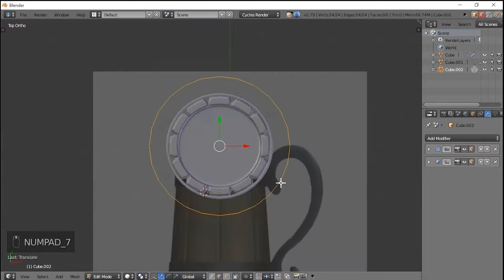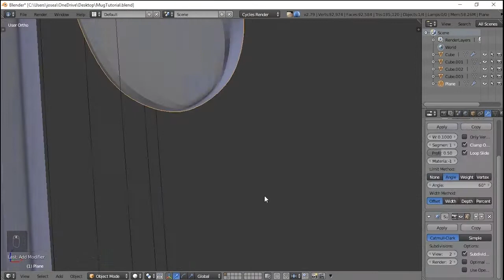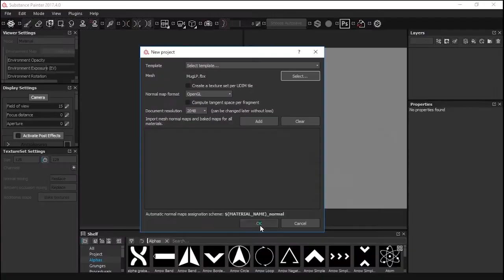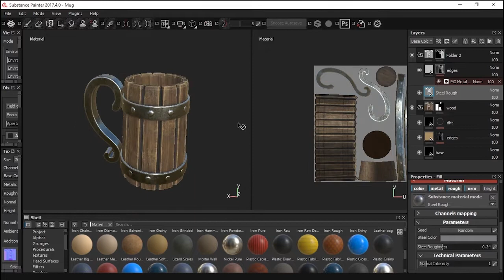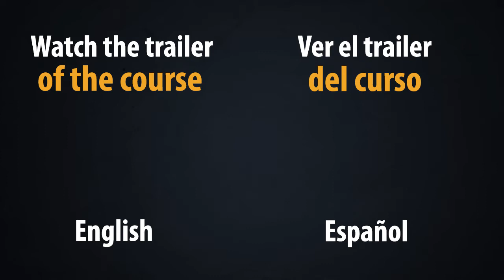Beer mug - timelapse - Modeling and texturing in Blender and Substance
This is the first of the five models that we will create in my course "modeling and texturing assets for next-gen video games"